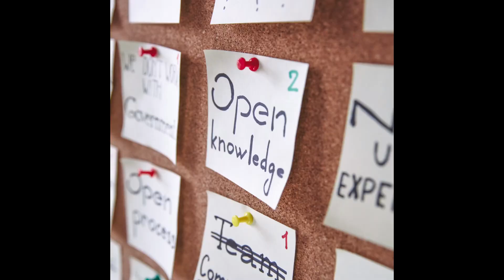Resource- Based Economy: What Would it Look Like?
Explore a world where Money DOES NOT EXIST as we examine the advantages and disadvantages of this cutting-edge concept.